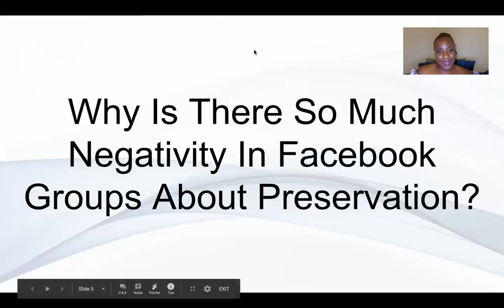Why Is There So Much Negativity Surrounding Property Preservation?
Hi, I'm Danielle.
I'm a full time entrepreneur, real estate expert, published author and proud BLERD. I'm also a member of the Forbes Real Estate Council.
I LOVE house music and a lil trap music. You can usually find me somewhere making it rain for my 3 little ones.

Area of Expertise (Online Coaching Available):
1) Property Preservation

Looking to sign up for the Property Preservation Mastery program?